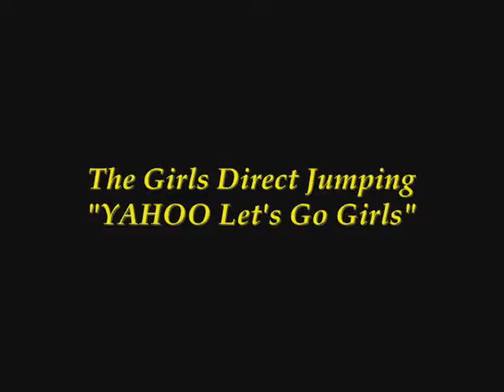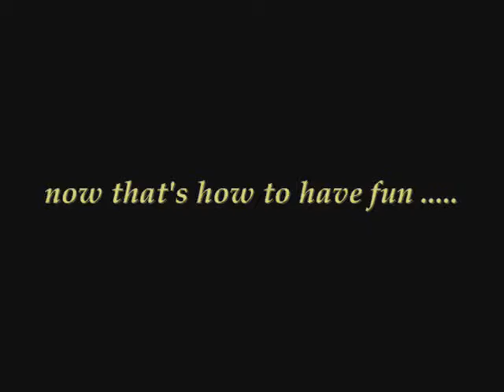Obedience Directive Jumping